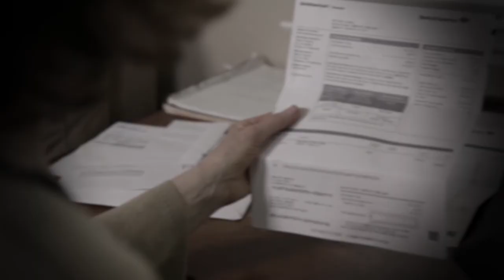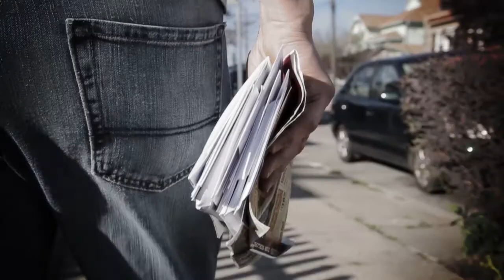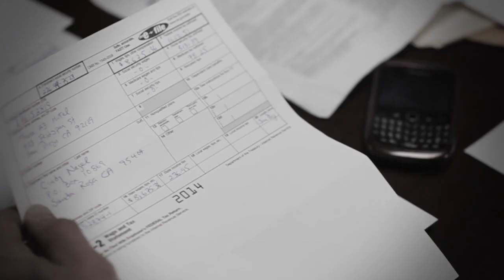In The Company of Thieves - Episode 7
How you can avoid being the next identity theft statistic